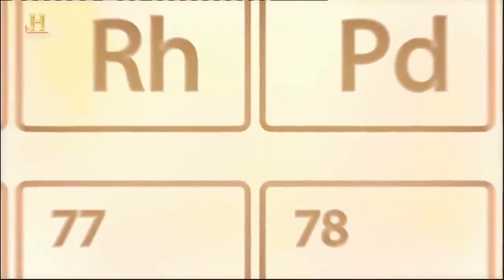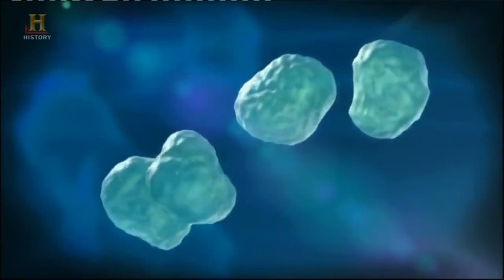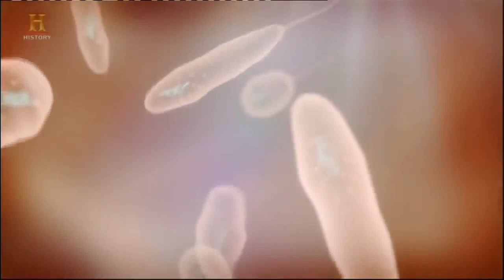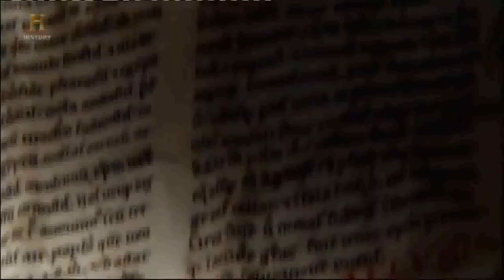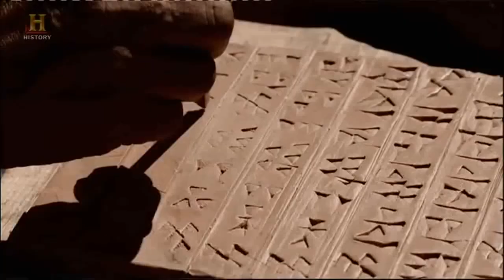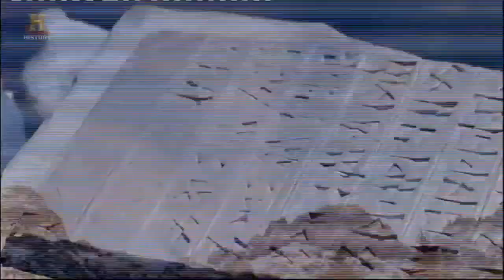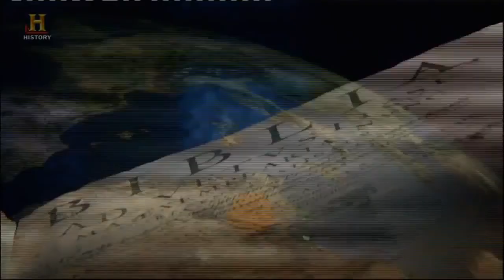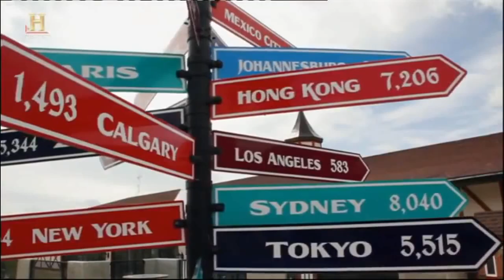Dějiny celého světa ve dvou hodinách - Dokument Cz